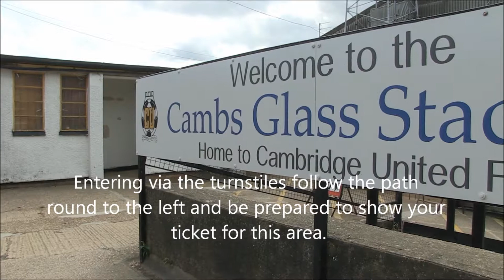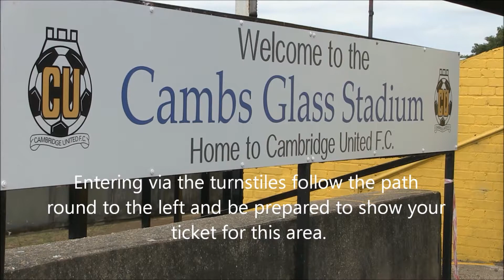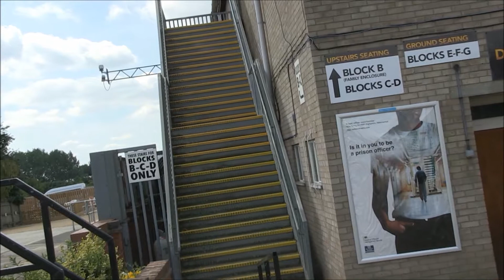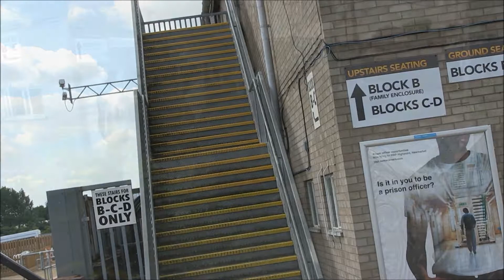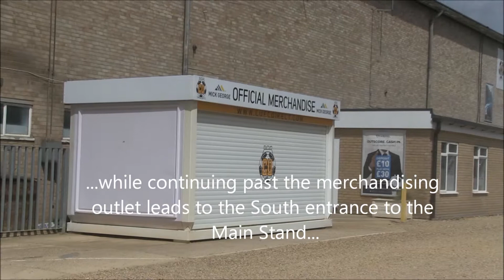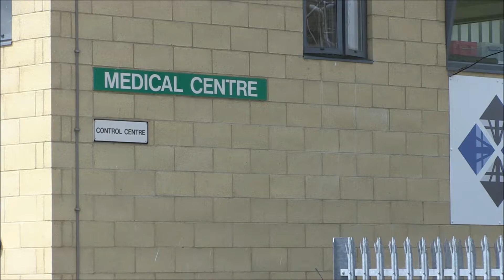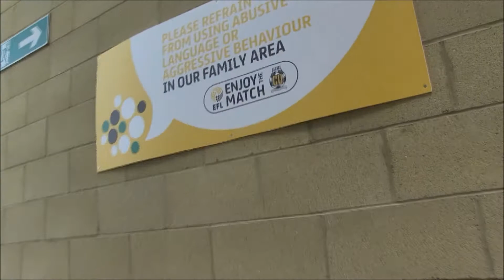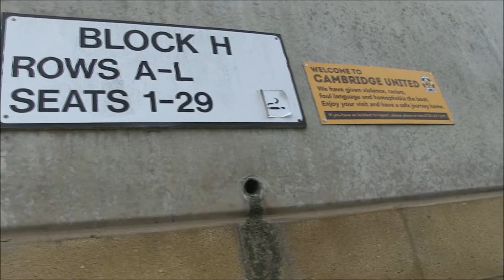Abbey Stadium Cambridge_Access to Main Stand A-G and South Stand H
This brief walk through shows Home supporters how to access Main Stand areas A to G at the Abbey Stadium home of Cambridge United FC.

In addition access to Family area H is also shown and Medical and Control rooms are also identified.